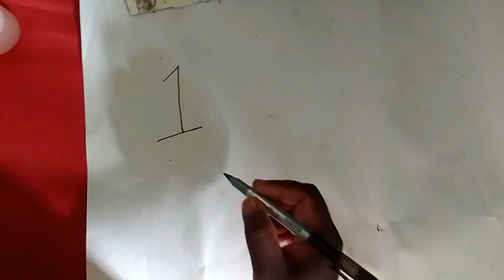ඉලක්කම් වලින් චිත්‍ර ඇඳීම |How to draw by numbers | easy drawing | drawing techniques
How to draw by numbers | easy drawing | drawing techniques | පොඩිත්තන්ගේ චිත්‍ර ලෝකයට බිදක්?

Hi .Welcome.

Welcome to Education Lanka art YouTube channel

කුඩා දූ දරුවන්ට ඉලක්කම් භාවිත කර චිත්‍ර ඇඳීමට සරල ශිල්ප ක්‍රමයක් ලෙස යොදා ගන්නා ආකාරය මේ තුළින් අවබෝධයක් ලබා දීම මෙම වීඩියෝවේ මූලික අරමුණයි. පෙර පාසලේ සිට කුඩා දරුවන්ට මෙම ක්‍රමය භාවිතා කිරීම තුළින් ගණිතය සහ චිත්‍ර කලාව පිළිබඳ ආශාවක් ඇති කිරීමට හේතු වේ. එම නිසා මෙය ඔබේ දරුවන්ට ඉතා වැදගත් වීඩියෝවක් වේ. ඔබත් මෙම වීඩියෝ බලන්න. අප සමඟ නිතරම රැදී සිටින්න. අප සමඟ රැදී සිටි ඔබට හදවතින්ම ස්තුතියි ප්‍රකාශ කරමි.

The primary purpose of this video is to give an understanding of how small children can use numbers as a simple technique to draw pictures.  By using this method, children from pre-school will develop a passion for mathematics and art.  So this is a very important video for your children.  Watch these videos too.  Stay with us always.  Thank you from the bottom of my heart for
staying with us.

pencil drawing animal
pencil drawing peacock
pencil drawing Sri Lanka
pencil drawing boy
grade 5 art
grade 6 art
grade 7 art
grade 8 art
grade 9 art
grade 10 art
katayam kalawa
athkam nirmana
wall decorations
pencil sketch drawing,
 sketch drawing,
Drawing,
pencil drawing images,
pencil sketching,
drawing sketch,
pencil art,
cute drawings,
Farjana drawing academy
rose
rose flower
How to draw a rose flower
2023